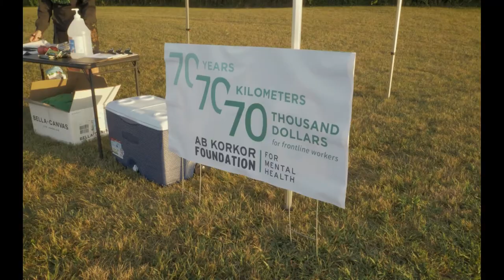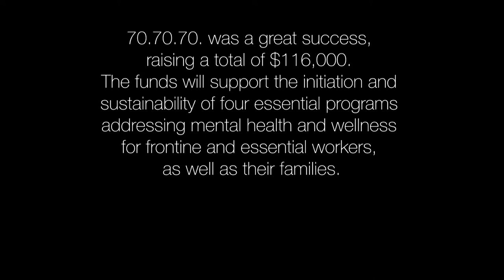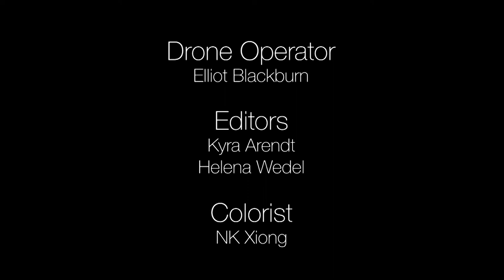The Hidden Pandemic Screening and Talkback Session with Pamela Westphal and Adel B. Korkor, M.D.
*SUBTITLES AVAILABLE*

The Hidden Pandemic, filmed in 2020 before and during the first 70.70.70 event, follows nursing students, professional athletes, board members, wellness providers, and of course, Dr. Korkor, as they journey through the initial waves of Covid-19. The premiere screening of this documentary short, The Hidden Pandemic, will be followed by a talkback session with the director, Pamela Westphal and executive producer, Dr. Adel B. Korkor.